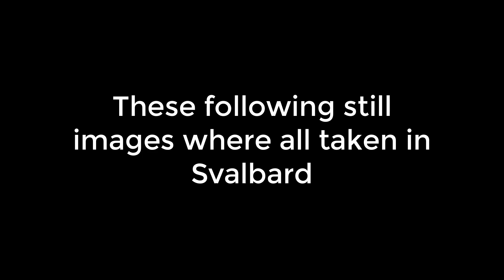Svalbard onboard MS Origo #86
In the video, I pull together b-roll, drone footage and stills from my trip to Svalbard Last May. Stunning glaciers and epic scenery!

Equipment :
Sony RX100 Mark7 - vlogging camera
Sony A7R4 - landscape camera
Sony 16-35 GM Lens
Sony 24-70 GM Lens
Sony 100-400 GM Lens
Sirui Tripod
Rode Wireless GO audio
Olympus OMB E1M2 + 12-100mm lens
Panasonic S1R + 24-105mm lens
Sony RX10M4